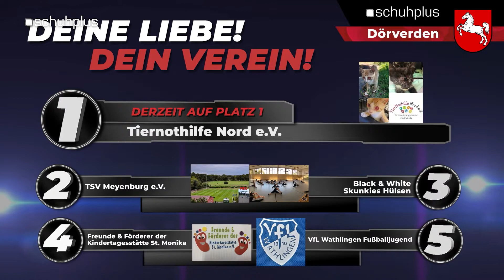Vereins-Ranking für die Vereinsförderung von schuhplus – Schuhe in Übergrößen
Das heutige Ranking der Vereinsförderung von schuhplus – Schuhe in Übergrößen zeigt: für einige gibt es Luft nach oben! Animiert nochmal Eure Familie, Freunde, Fans, Kollegen, Nachbarn und überhaupt ALLE, die ihr kennt, und lasst sie für Euren Verein abstimmen! Auf geht’s!